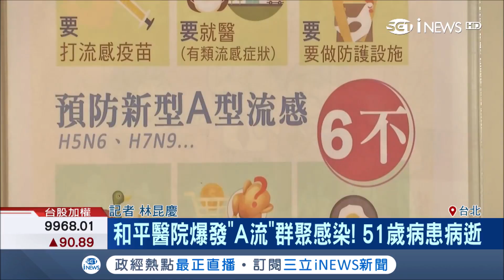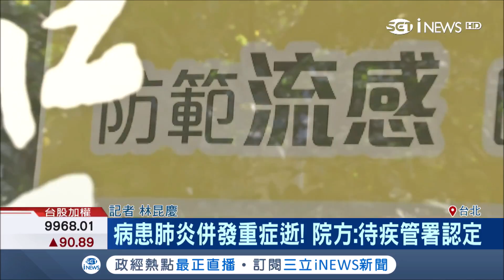台北和平醫院爆A流群聚感染 1護理師康復、3病患在院、3病患住院還有一位51歲病患病逝│記者林昆慶│【台灣要聞。先知道】20190125│三立iNEWS